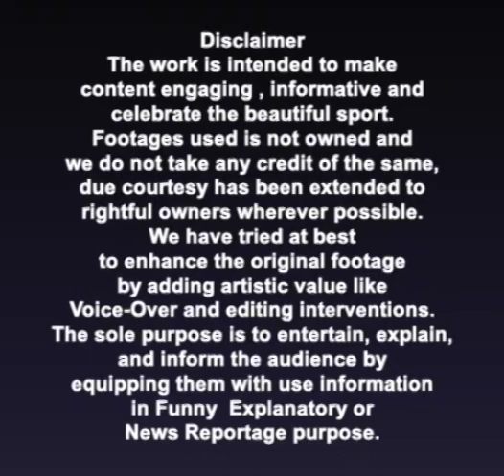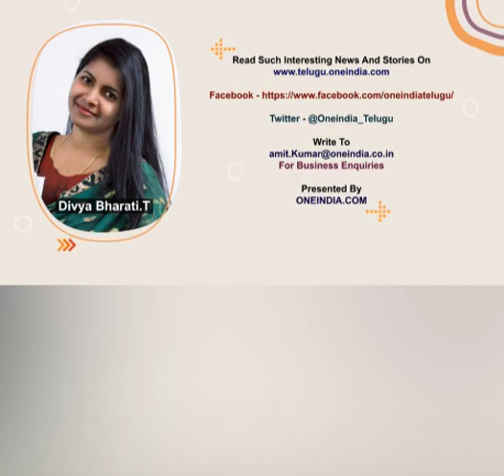IND vs WI : Rohit Sharma Lauds Ravi Bishnoi .. 4 Overs 17 Dot Balls | Oneindia Telugu..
Team India won the first T20 match against West Indies. Debutant Ravi Bishnoi played a key role in this victory. After the match, captain Rohit Sharma praised Ravi Bishnoi.

వెస్టిండీస్‌తో తొలి టీ20 మ్యాచ్‌లో టీమిండియా 6 వికెట్ల తేడాతో ఘ‌న విజ‌యం సాధించింది. ఈ మ్యాచ్‌లో అరంగేంట్ర ఆట‌గాడు లెగ్‌స్పిన్నర్‌ రవి బిష్ణోయ్‌ కీల‌క పాత్ర పోషించాడు. టి20 క్రికెట్‌లో భారత్‌కు ప్రాతినిధ్యం వహించిన 95వ ఆటగాడిగా అతను నిలిచాడు. ఈ నేపదంలో మ్యాచ్ ముగిసిన అనంత‌రం కెప్టెన్ రోహిత్ శ‌ర్మ ర‌వి బిష్ణోయ్‌పై ప్ర‌శంసలు కురిపించాడు.